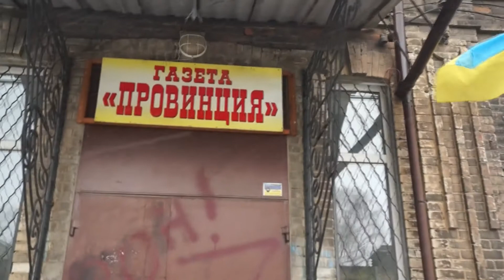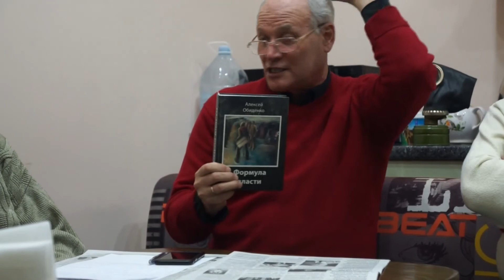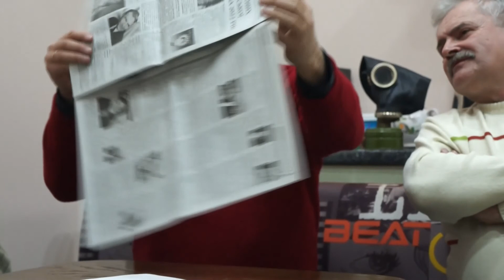КУХНЯ ПРОВІНЦІЇ. Випуск #2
Дивиться в цьому випуску - обговорення питань екології: надзвичайна ситуація на заводі Стірол — виток аміаку; запуск трупного заводу; новини костянтинівської освіти та що у нас з тереторіальною самообороною.

Ми не політологи, не тележурналісти, звичайні мешканці, які цікавляться життям громади і вважають, що іншим це теж може бути цікаве. Чекаємо на інформацію від громадян.